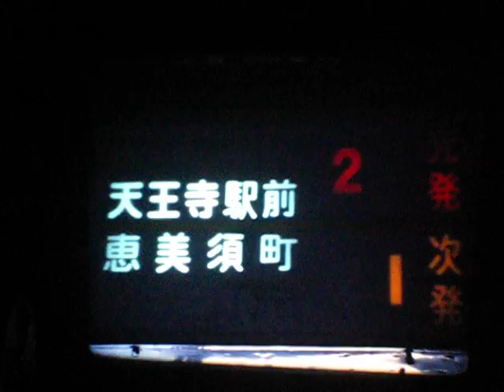松村フィルム１